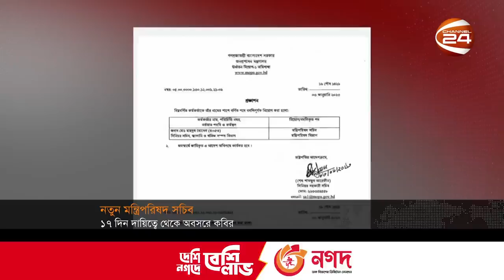কেন ১৭ দিনের মাথায় নতুন মন্ত্রিপরিষদ সচিব? | New Cabinet Secretary | Md. Mahbub Hossain | Channel 24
১৭ দিনের মাথায় নতুন মন্ত্রিপরিষদ সচিব; অবসরে কবির বিন আনোয়ার
New Cabinet Secretary after 17 days; Kabir bin Anwar retired

»» Office Address:
Bangladesh.